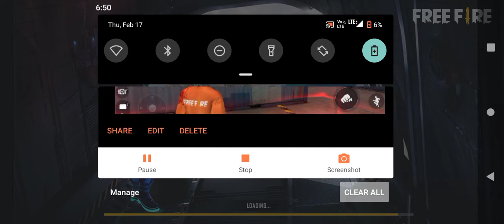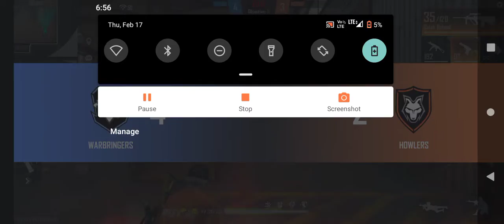February 17, 2022